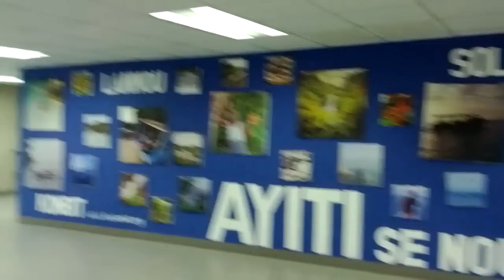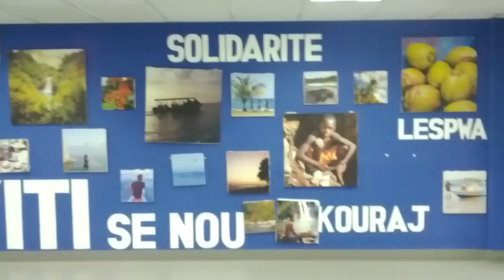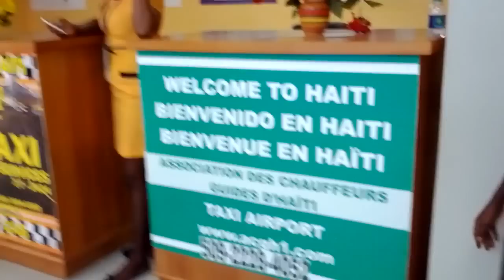Port au Prince Haiti - Inside Toussaint L'Ouverture Aeroport - Oct 2014 - Airport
Inside of the Toussaint L'Ouverture Airport in Port-au-Prince, Haiti. I filmed my arrival so that others can see what it is like to arrive in Port-au-Prince by air. You can see that there is order, and that the facility is modern. Come and visit Haiti!!!